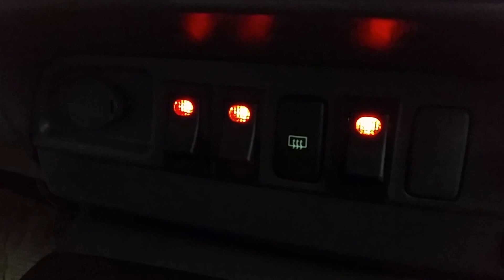EQUIPAMIENTO MINERO DE CAMIONETAS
Somos Proyect Service Ltda. mas de 15 años equipando vehículos de todo tipo.  Visita nuestro Facebook: